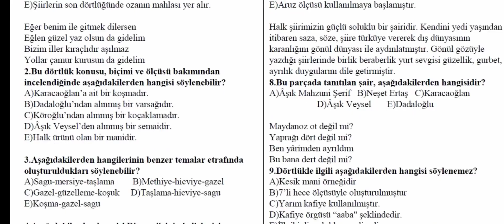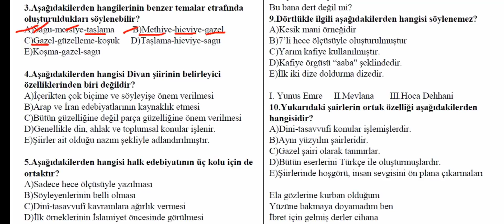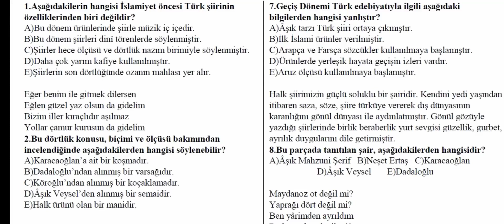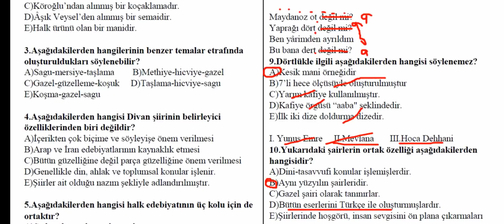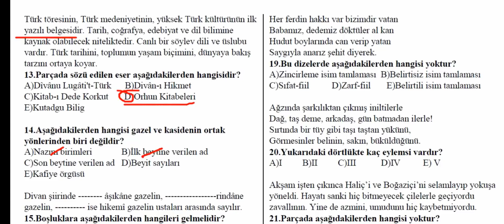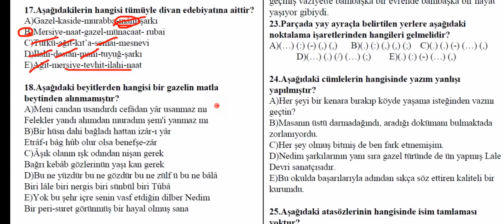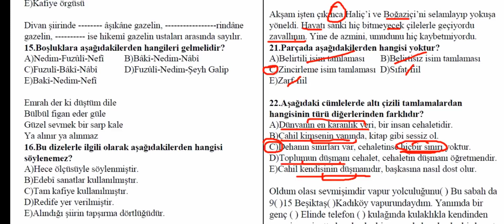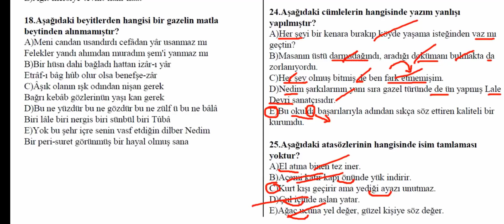10.SINIF EDEBİYAT 1.DÖNEM 2.YAZILI SORULARI (TEST)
YKS 2023
Edebiyat Hocam
AYT Edebiyat 2022
TYT 2022
TAKTİKLERLE TÜRKÇE
Şuayip Akyüz
2022 Tayfa
Kavram Haritalarıyla Edebiyat
9.Sınıf Edebiyat
10.Sınıf Edebiyat
11.Sınıf Edebiyat
Edebiyat Yazılı